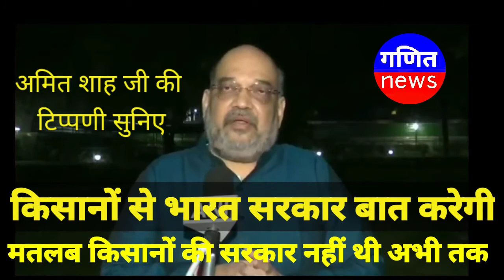क्या किसान भारत सरकार के अंग नहीं, अमित शाह जी की पूरी बात सुनिए।।🤣🤣